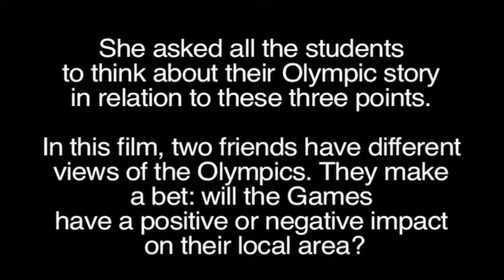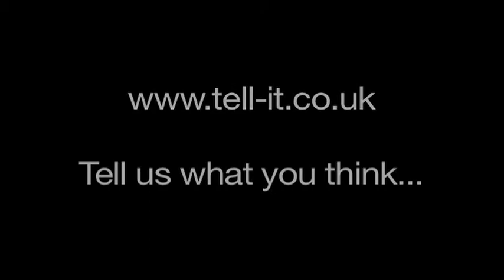Holy Family Group 1 - Filmmaking